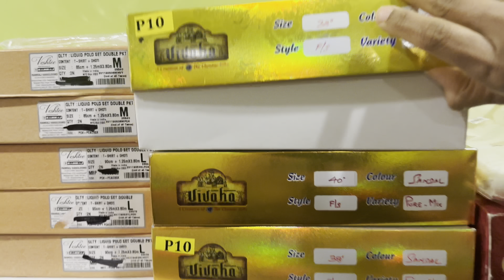அமெரிக்காவில் தீவாளி shopping //weekend vlog//tamil mom in usa#tamiltrending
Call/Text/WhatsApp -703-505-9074